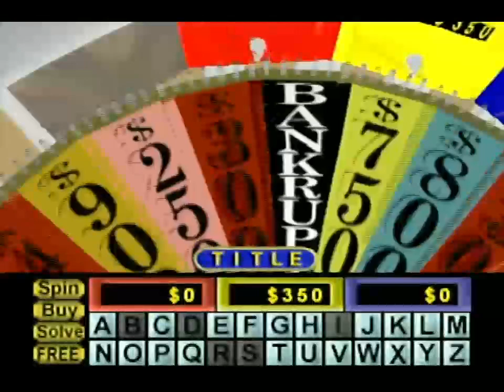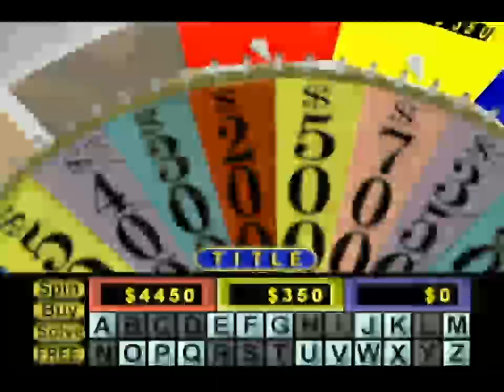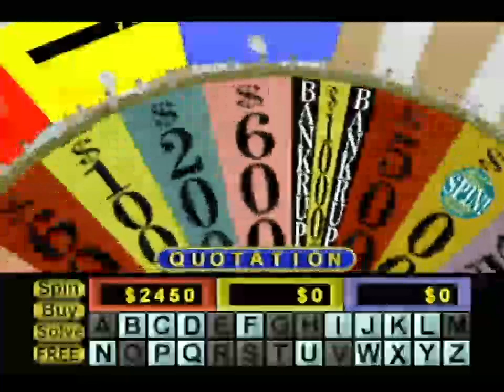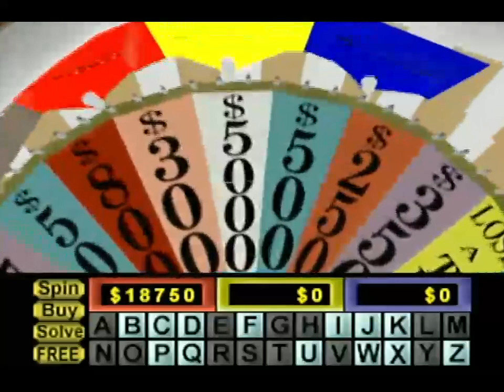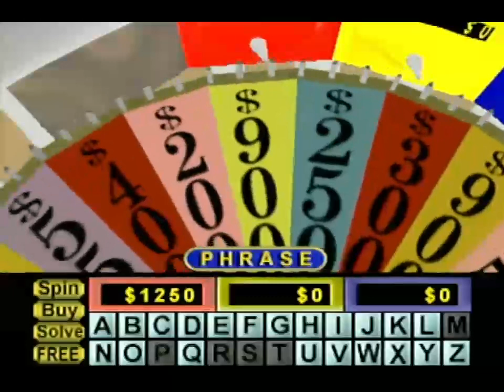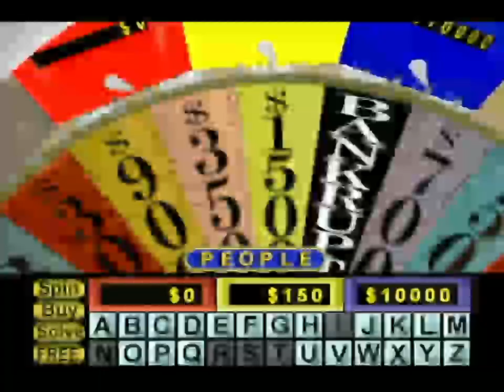N64 Wheel of Fortune Run for 2022 (Game #10)